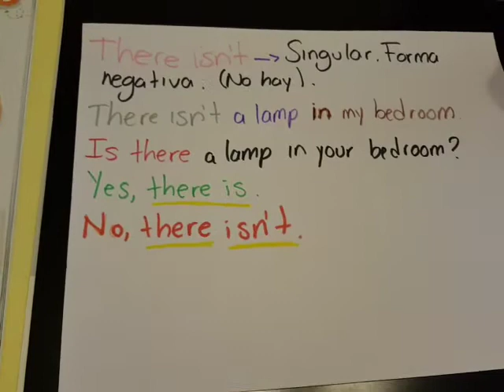There isn't/ There aren't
Grammar explanation.